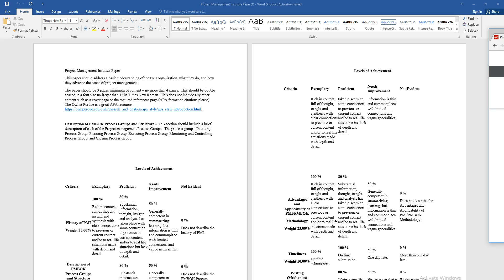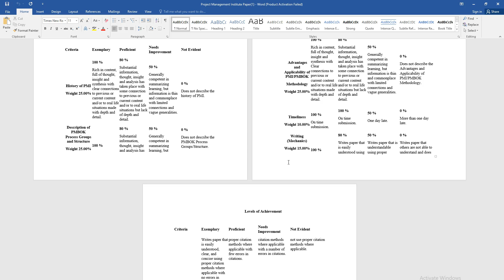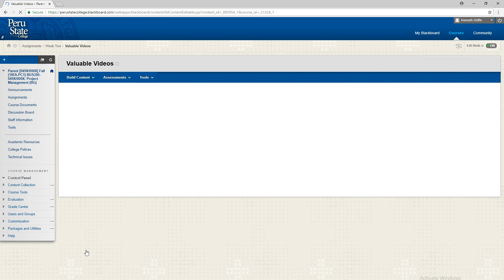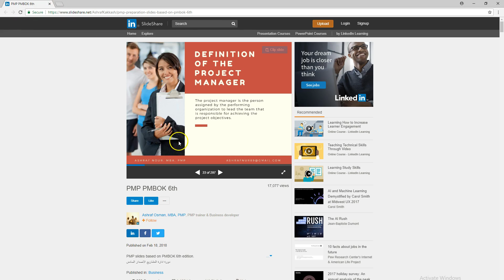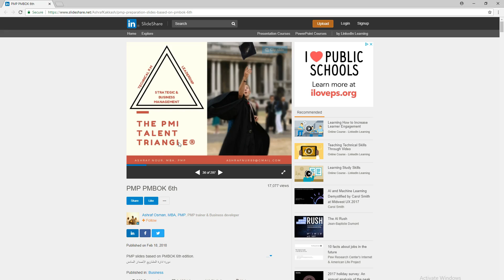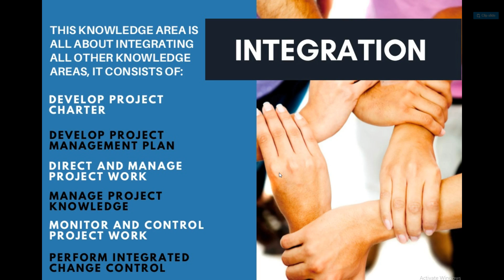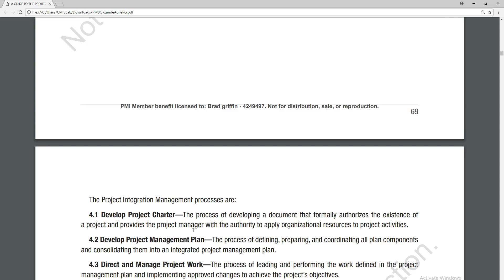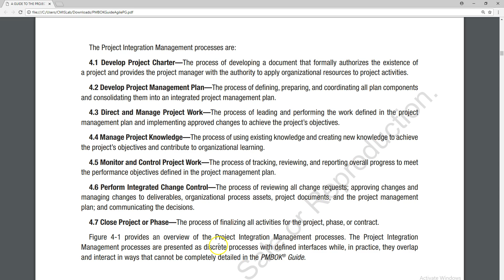Tuesday 8-28-2018 bus 390